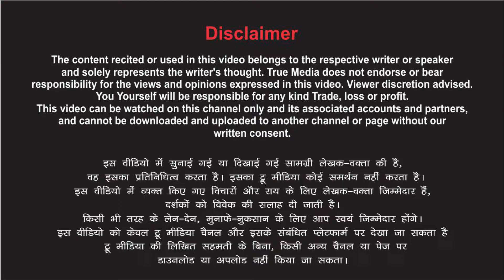तिरंगे में लिपट आना नही आसान होता है... Poetry By Pushpa Joshi